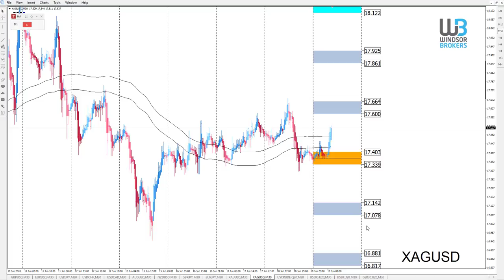Technical Analysis - XAGUSD (19.06.2020)